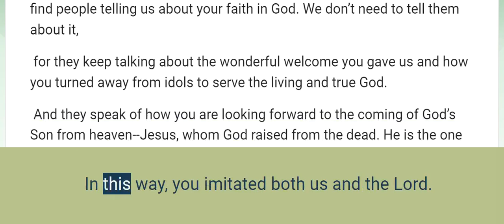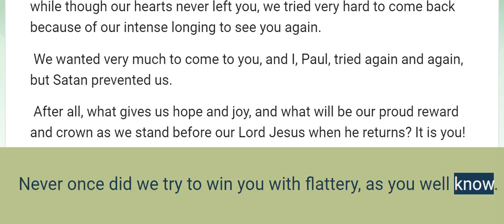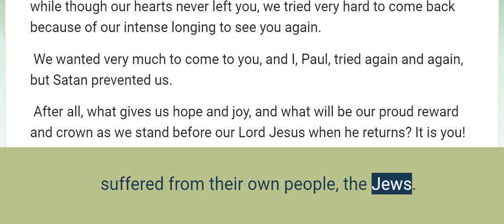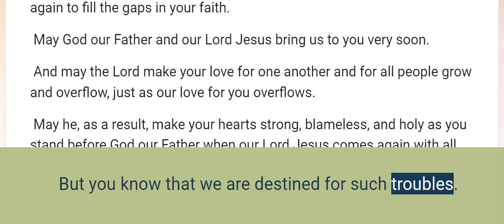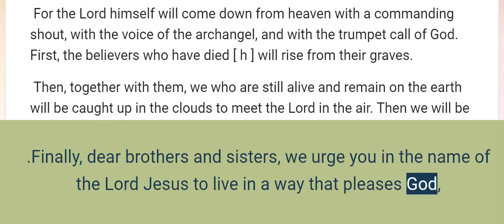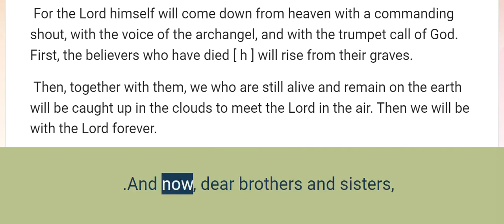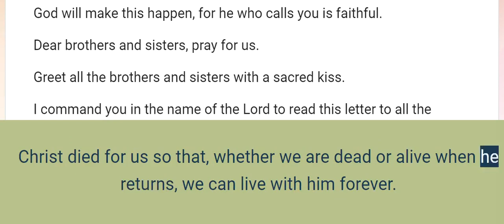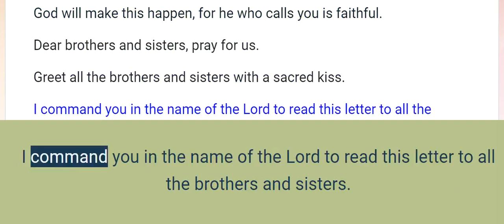1 Thessalonians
The complete book of 1 Thessalonians